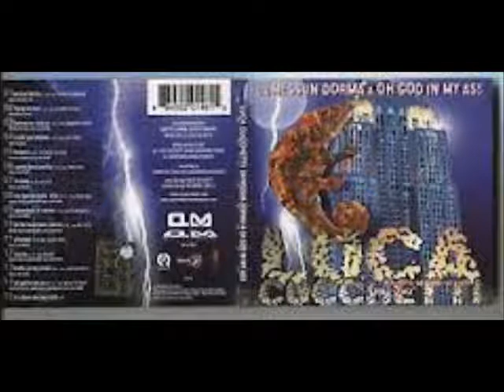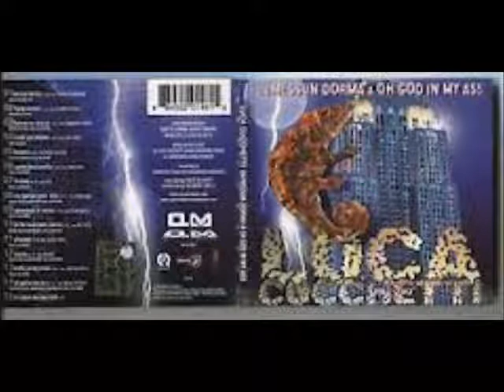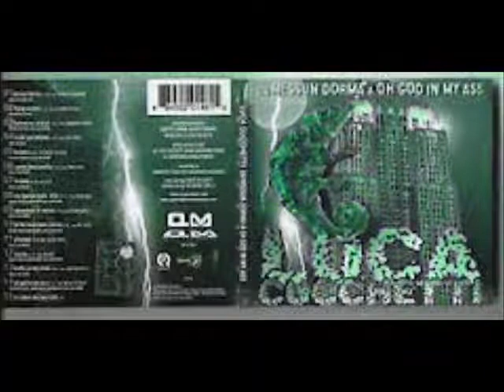could you be loved luca cucchetti mix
Produced, arranged and programmed by Luca Cucchetti. Featuring Orlando Johnson vocal, Nicola Di Staso guitar, and Eric Daniel tenor sax. Happy Birthday to Bob Marley! Feb 6 2013